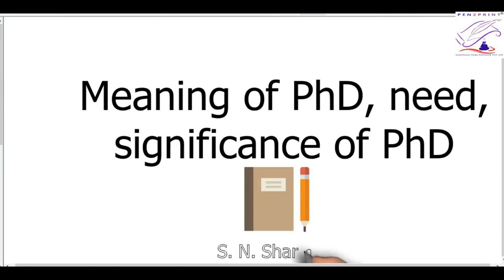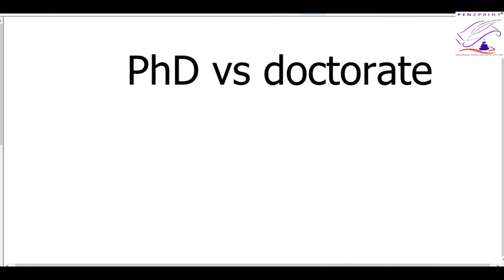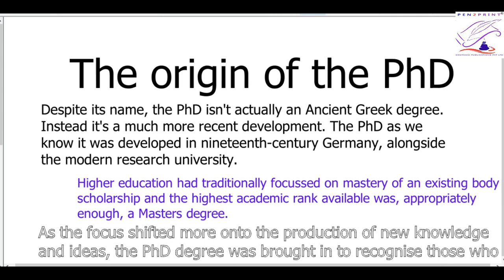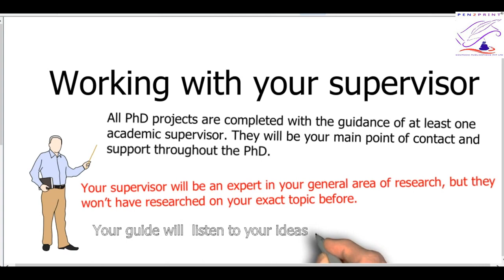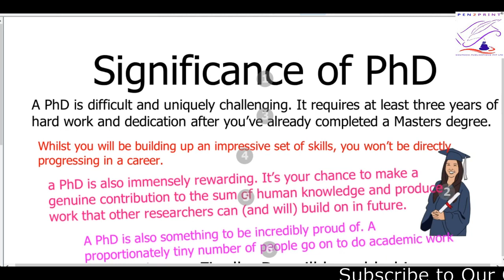Meaning of PhD, Need for PhD and Significance of Phd Degree in Academic Career